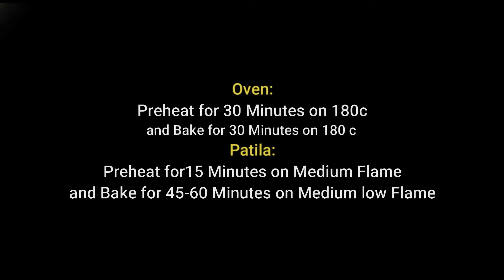Brownie | Fudgy Brownie Recipe Without Oven | How To Make Brownies | By Mazedar Recipes Official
Hello friends... Welcome to my Mazedar Recipes YouTube Channel.. Mazedar Recipes Cooking is my passion. This channel is about tasty delicious and yummy food that can be made easily at home. I try to create videos that are really simple and easy!